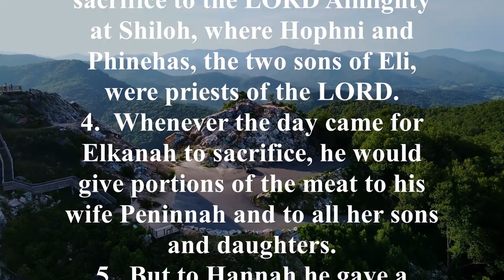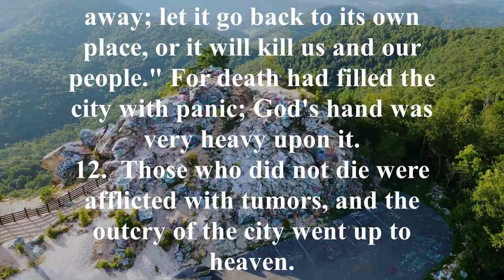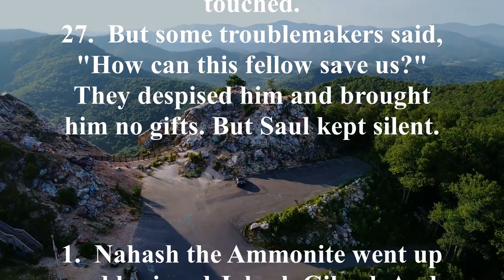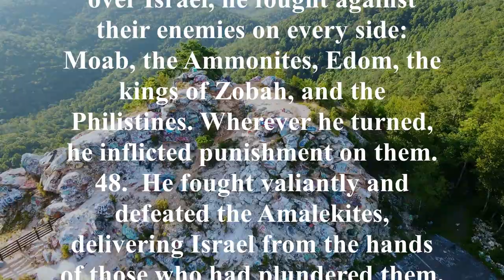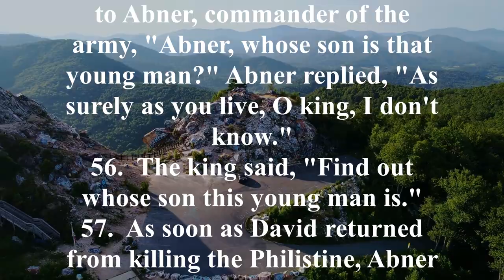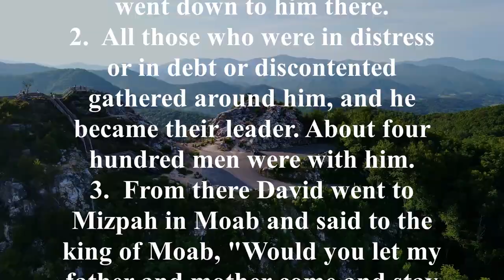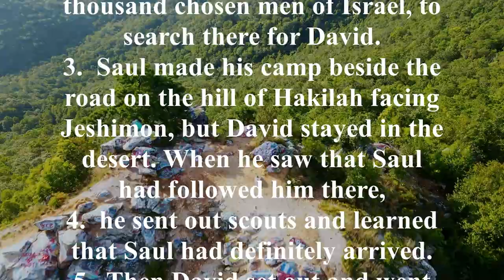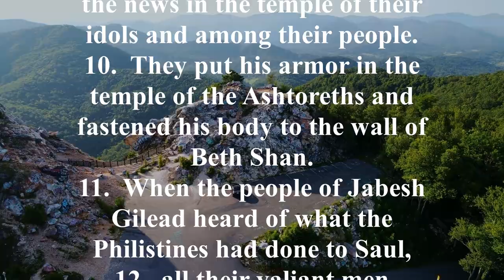NIV 9 [1 Samuel] New International Version High Quality [Audio Bible with Text]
Key Verses:
“But when they said, ‘Give us a king to lead us,’ this displeased Samuel; so he prayed to the LORD. And the LORD told him: ‘Listen to all that the people are saying to you; it is not you they have rejected, but they have rejected me as their king’” (1 Samuel 8:6-7).

“’You acted foolishly,’ Samuel said. ‘You have not kept the command the LORD your God gave you; if you had, he would have established your kingdom over Israel for all time. But now your kingdom will not endure; the LORD has sought out a man after his own heart and appointed him leader of his people, because you have not kept the LORD’s command’” (1 Samuel 13:13-14).

“But Samuel replied: ‘Does the LORD delight in burnt offerings and sacrifices as much as in obeying the voice of the LORD? To obey is better than sacrifice, and to heed is better than the fat of rams. For rebellion is like the sin of divination, and arrogance like the evil of idolatry. Because you have rejected the word of the LORD, he has rejected you as king’" (1 Samuel 15:22-23).

Brief Summary:
The book of 1 Samuel can be neatly divided into two sections: the life of Samuel (chapters 1-12) and the life of Saul (chapters 13-31).

The book starts with the miraculous birth of Samuel in answer to his mother’s earnest prayer. As a child, Samuel lived and served in the temple. God singled him out as a prophet (3:19-21), and the child’s first prophecy was one of judgment on the corrupt priests.

The Israelites go to war with their perennial enemies, the Philistines. The Philistines capture the ark of the covenant and are in temporary possession of it, but when the Lord sends judgment, the Philistines return the ark. Samuel calls Israel to repentance (7:3-6) and then to victory over the Philistines.

The people of Israel, wanting to be like other nations, desire a king. Samuel is displeased by their demands, but the Lord tells him that it is not Samuel’s leadership they are rejecting, but His own. After warning the people of what having a king would mean, Samuel anoints a Benjamite named Saul, who is crowned in Mizpah (10:17-25).

Saul enjoys initial success, defeating the Ammonites in battle (chapter 11). But then he makes a series of missteps: he presumptuously offers a sacrifice (chapter 13), he makes a foolish vow at the expense of his son Jonathan (chapter 14), and he disobeys the Lord’s direct command (chapter 15). As a result of Saul’s rebellion, God chooses another to take Saul’s place. Meanwhile, God removes His blessing from Saul, and an evil spirit begins goading Saul toward madness (16:14).

Samuel travels to Bethlehem to anoint a youth named David as the next king (chapter 16). Later, David has his famous confrontation with Goliath the Philistine and becomes a national hero (chapter 17). David serves in Saul’s court, marries Saul’s daughter, and is befriended by Saul’s son. Saul himself grows jealous of David’s success and popularity, and he attempts to kill David. David flees, and so begins an extraordinary period of adventure, intrigue, and romance. With supernatural aid, David narrowly but consistently eludes the bloodthirsty Saul (chapters 19-26). Through it all, David maintains his integrity and his friendship with Jonathan.

Near the end of the book, Samuel has died, and Saul is a lost man. On the eve of a battle with Philistia, Saul seeks for answers. Having rejected God, he finds no help from heaven, and he seeks counsel from a medium instead. During the seance, Samuel’s spirit rises from the dead to give one last prophecy: Saul would die in battle the next day. The prophecy is fulfilled; Saul’s three sons, including Jonathan, fall in battle, and Saul commits suicide.